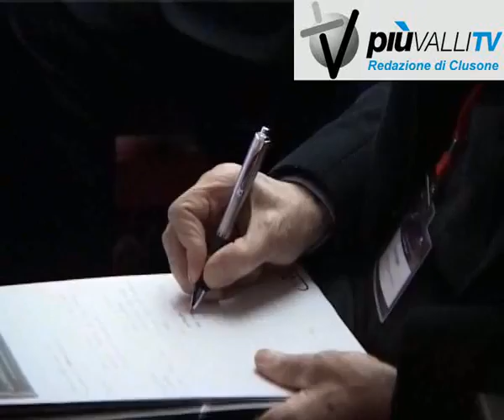Regionali lista PDL